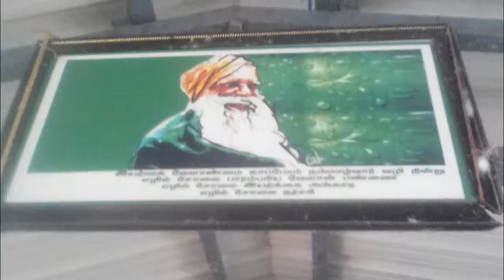Sri Sankara Arts and Science Collage | Soolivanam Trip - Uthiramerur | Sep 2018 | NSS Team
Soolivanam Trip - Uthiramerur | NSS Team